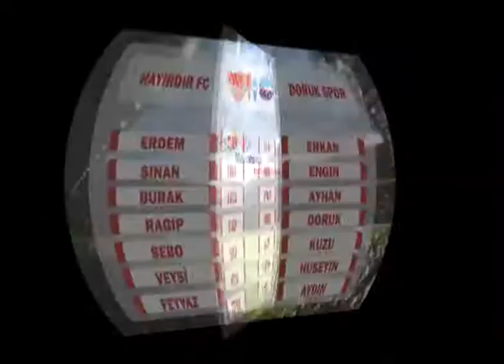DORUK SPOR HAYIRDIR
Ligmaratonu